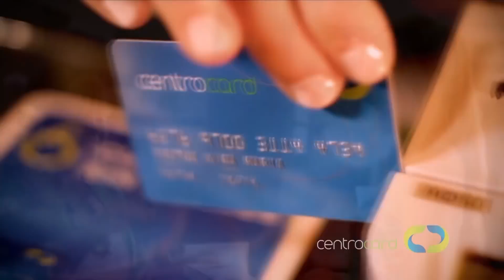El Ancasti TV | Felipe Vera Jara nos necesita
Felipe padece síndrome de West y quiere dar sus primeros pasitos.
La obra social no cubre su tratamiento porque es una terapia alternativa.
Podés colaborar llamando al: 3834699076
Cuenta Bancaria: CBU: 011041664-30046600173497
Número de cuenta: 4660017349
Sucursal: Nº 3155 - Banco Nación